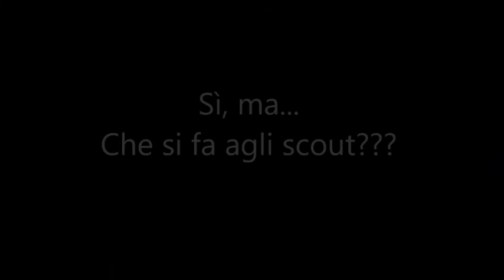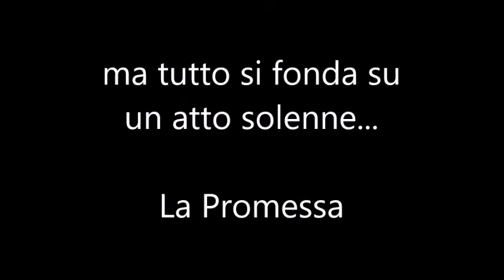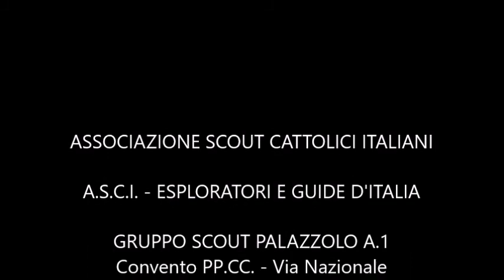Ma gli Scout cosa fanno??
Siete approdati a questo video perchè vi siete posti l'annoso quesito, LA DOMANDA, il rebus dei rebus, il segreto più misterioso delle camere di Hogwarts, l'enigma sovrano.
CHE SI FA AGLI SCOUT?

Ecco qui la risposta. Ma...sshhhh! Acqua in bocca e vieni agli scout!